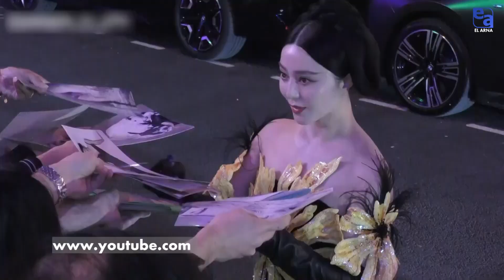Канн кинофестиваліндегі дресс-кодты бұзғандар және биылғы жылдың үздік образдары. «Lifestyle»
Бүгінгі бағдарламада «Қазақстан сән апталығы» мен 76 Канн фестиваліндегі ерекше  образдар жайлы баяндаймыз.